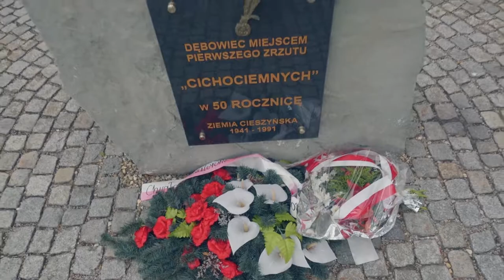Święto Konstytucji 3 Maja w Dębowcu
Uroczystym hymnem Polski rozpoczęły się obchody ustanowienia
┌ Rozwiń Opis

Konstytucji 3 Maja w Dębowcu. W imprezie wzięli udział lokalni samorządowcy, mieszkańcy naszej gminy a także przybyli goście.
Przewodniczący Kultury i Oświaty Gminy Dębowiec Bronisław Brudny mówił o tym, jak ważna dla państwa polskiego była uchwalona przed 227 laty Konstytucja 3 Maja.
W programie artystycznym wystąpiły dzieci ze Szkoły Podstawowej w Dębowcu: Roch Branny z wierszem Marka Gajowinczka „Z piersi matek”, Anna Spaczek z piosenką „Wojenko, wojenko”, Barbara Branny, Julia Pala z piosenką „Ziemio Ojczysta” oraz Kornelia Kowaluk z wierszem Wisławy Szymborskiej "Gawęda o miłości do ziemi".
Pod pomnikiem Cichociemnych, przy dźwiękach Hymnu Cichociemnych, wójt gminy Tomasz Branny złożył kwiaty. Na udekorowanej w barwy narodowe scenie wystąpił zespół „LUNATYP”  z pieśniami patriotycznymi w repertuarze.
Na uroczystości zebrani mogli skorzystać z dobrodziejstw przygotowanych przez KGW z Dębowca, dzieci zaś mogły skorzystać z malowania twarzy, gdzie kolorami wiodącymi były biały i czerwony.